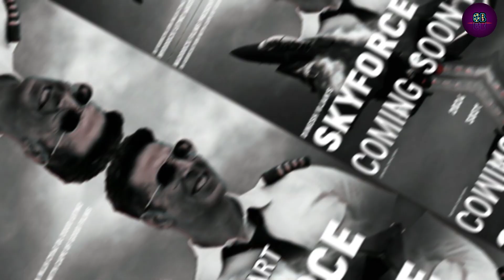Sky Force Teaser Release || Sky Force Teaser Akshay Kumar Fighter Movie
Jio Studios,
Jio Saavn,
skyforce,
akshaykumar,
Dinesh Vijan,
maddock films,
Veer Pahariya,
Bollywood Film,
hindi movie 2023,
Hindi Superhit Movie,
New trailer,
New Film annouc,
Amar Kaushik,
Niren Bhatt,
Abhishek Kapur,
Sandeep Kewlani,
jio tv,
Sky force movie,
Sky force 2024,
sky force Akshay Kumar,
Sky force teaser,
Jio Studio New releases,